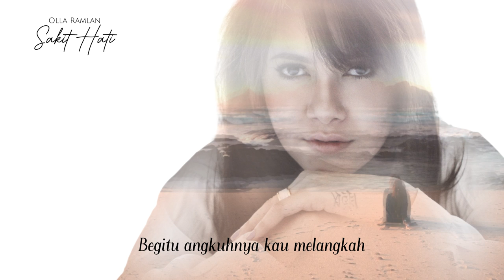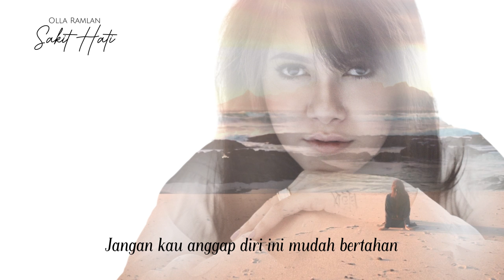Olla Ramlan - Sakit Hati (Groove Bandit Mix) Official Lyric Video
Executive Producer: Octav Panggabean for RPM
Artist : Olla Ramlan
Producer: Octav Panggabean
Arrangement : Budi PM
Composer: Agus Setiawan

Royal Prima Musikindo (RPM), Label musik dari Jakarta yang berdiri sejak tahun 1999. Hadir untuk membantu teman – teman musisi Indonesia untuk memproduksi dan mendistribusikan konten audiovisualnya kepada para penggemar musik di seluruh Dunia.

Bagi kami, musik memiliki kekuatan untuk menyatukan dan menginspirasi. Seiring dengan perkembangan teknologi digital, RPM berkomitmen untuk merancang dan mengembangkan layanan terbaru agar pesan dalam musik dan konten tersampaikan dengan baik. Kami adalah rumah bagi para seniman Indonesia.